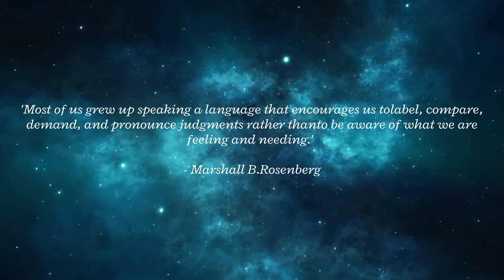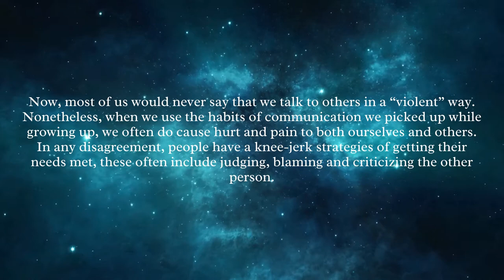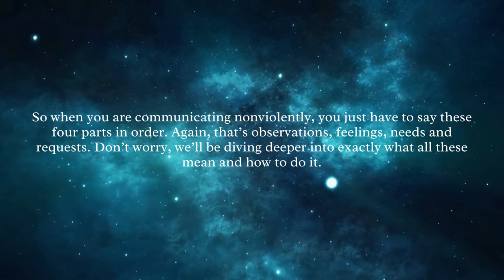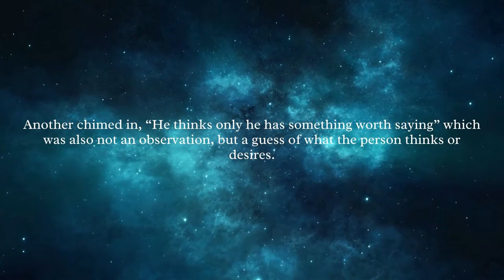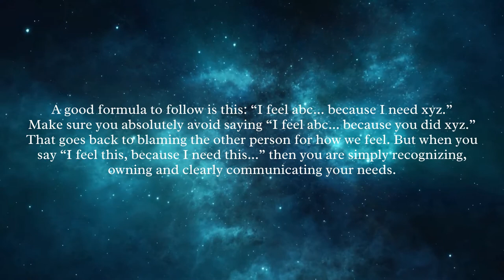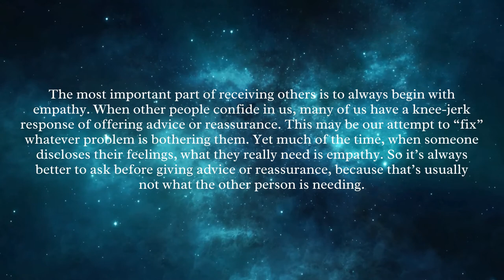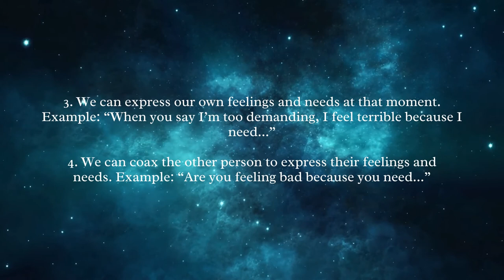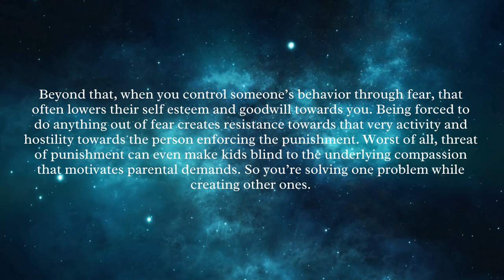Marshall B. Rosenberg - Nonviolent Communication: A Language of Life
What is Violent Communication? If "violent" means acting in ways that result in hurt or harm, then much of how we communicate—judging others, bullying, having racial bias, blaming, finger pointing, discriminating, speaking without listening, criticizing others or ourselves, name-calling, reacting when angry, using political rhetoric, being defensive or judging who's "good/bad" or what's "right/wrong" with people—could indeed be called "violent communication."

What is Nonviolent Communication? Nonviolent Communication is the integration of four things: • Consciousness: a set of principles that support living a life of compassion, collaboration, courage, and authenticity • Language: understanding how words contribute to connection or distance • Communication: knowing how to ask for what we want, how to hear others even in disagreement, and how to move toward solutions that work for all • Means of influence: sharing "power with others" rather than using "power over others" Nonviolent Communication serves our desire to do three things: • Increase our ability to live with choice, meaning, and connection • Connect empathically with self and others to have more satisfying relationships • Sharing of resources so everyone is able to benefit